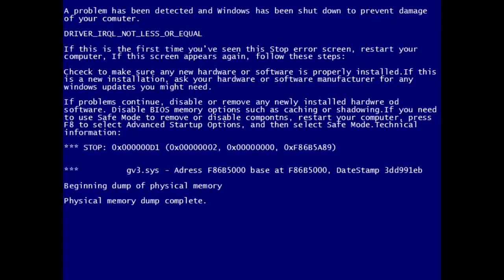Carte Blanche Destiny 2 fails moments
История о том как мы сходили на рейд Левиафан...
Enjoy_))